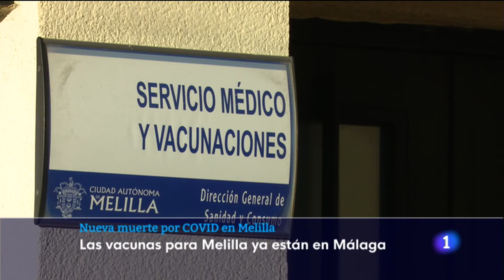⚫ Muere una mujer por COVID-19 que permanecía ingresada en el Hospital Comarcal de Melilla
⚫ La muerte de una mujer por COVID19 en Melilla, que permanecía ingresada en el Hospital Comarcal, eleva a 155 el número de fallecimientos por coronavirus en la Ciudad Autónoma desde que empezó la pandemia.